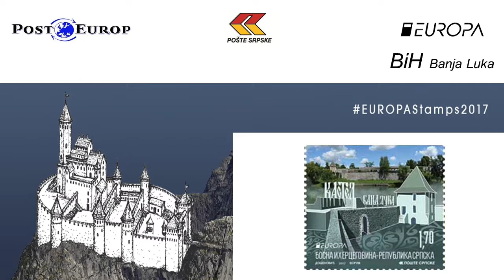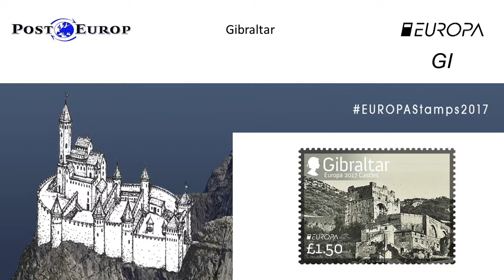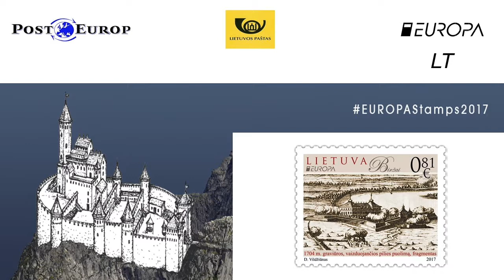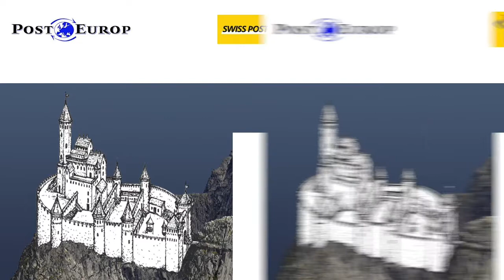2017 EUROPA Stamps - "Castles"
Video containing all of the submitted entries for this year's EUROPA Stamps Competition. The theme for this year was "Castles"